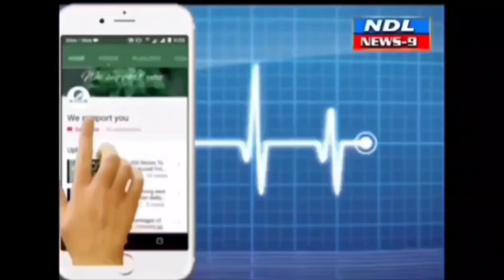మున్సిపల్ పార్కును అడ్డం పెట్టుకుని రాజకీయం చేయవద్దు. ఎంఎండీ ఫిరోజ్ ఫైర్..nandyal news 9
Nandyal news 9 ---నంద్యాల మున్సిపల్ పార్కును అడ్డం పెట్టుకుని రాజకీయం చేయవద్దు. ఎంఎండీ ఫిరోజ్ ఫైర్..nandyal news 9. nandyal news9..nandyal varmanews nandyaldistrict nandyal varmanews nandyaldistrict ysrcp silparavi nandyal abn ndl ntv tv9 #tv9 nandyala#itlumeejaffar